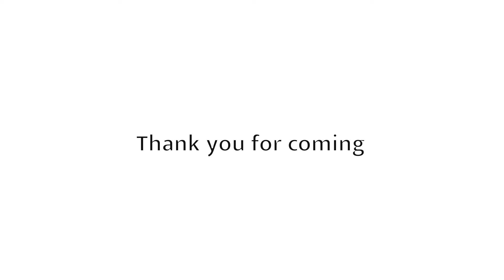Aimer - 残響散歌 / THE FIRST TAKE ART 一発描きお絵描き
【Contents】
Aimer - 残響散歌 / THE FIRST TAKE ART 1発描きお絵描き

【Message】
どうもこんにちは！Fleurbrahman Art として活動しているSOICHIROです！
今回はAimerさんを1発描きで描いてみました😆

【Intention】
作品にもっと特別な価値を付けようと思ってYouTubeを始めました♪
というのも、作品の完成までの物語を1本の動画にすることで、その作品だけの特別な映像にして残そうしようと思ったんです😆
例えばですが、STARWARSの撮影でダースベイダー役の人が実際に着てた服を自分が所有してたら気持ちが高まりませんか？😊
なかなか大袈裟なことを言ってしまいましたが、僕の作品を受け取っていただける方々にはそういう価値を届けられたらいいなって思ってます♪
語彙力が乏しく伝わらなかったらすいません！！

【Introduce】
Fleurbrahman Art として活動しているSOICHIROと申します( ´ ▽ ` )ﾉ
絵、服が主な作品です！
服は手書きで一点物の作品を創作してます！
絵は花との共存をテーマに描いてます！
アーティストさん同士での輪を広げてアートフェスを開くのが夢٩( 'ω' )و
一人一人の手元に心が熱くなるアートを届けたい！！！

体が粒子化してしまうほどの熱量を
消えても鳴り止まない鼓動を
躍動し生きているARTを
足元に落ちている感動を
自分の存在をかけて与え続けていく意味を
あなたに

★BASE(オンラインショップ)にて出品中です♪

★Music
Created by my  FUMIKA